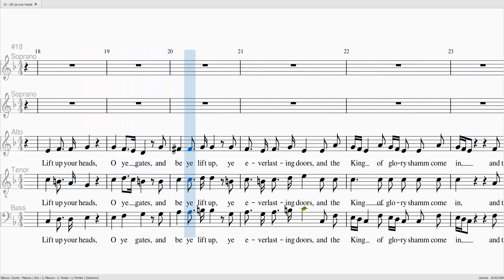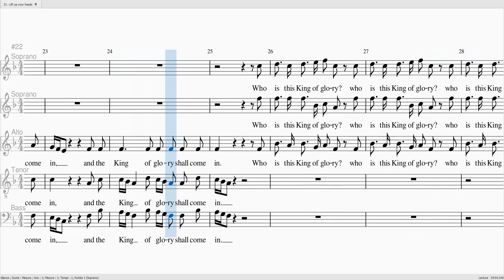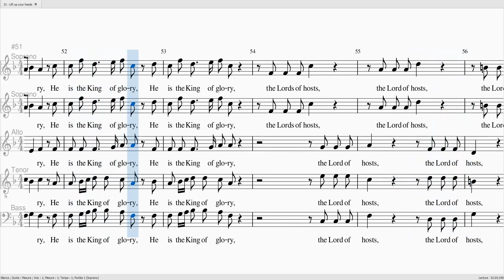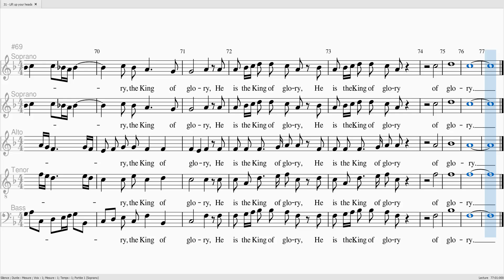HAENDEL Messiah Lift up your heads S1S2ATB 100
HAENDEL Messiah Lift up your heads

Alto 100%
Ténor 100%
Basse 100%